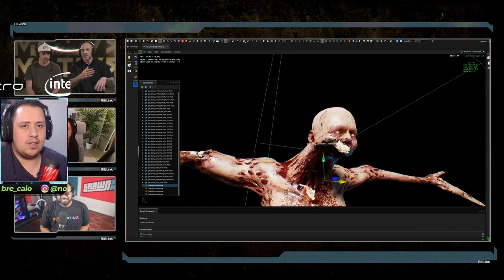TO ABISMADO! DETALHES INCRÍVEIS DE DEAD SPACE REMAKE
To abismado, foram revelados vários detalhes de Dead Space Remake e olha, o jogo está incrível. Vem com a gente conferir tudo.

Nosso PC Gamer:
VGA: NVIDIA GeForce RTX 2080ti
Proc: Intel Core i5 10600k 4.1Ghz
Mobo: Asus Z490M Plus
Microfone: HYPERX QuadCast
SSD: TeamGroup T-Force Delta 500gb
Fonte: Corsair TX850 W